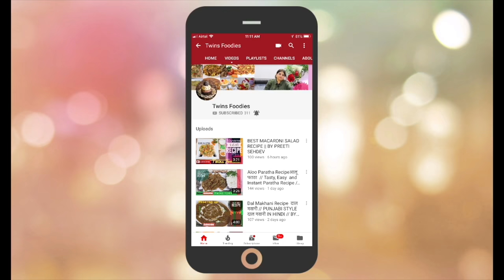Nimbu Vale Dry Dal Recipe // Punjabi Style Mah Ki Sukhi Dal Recipe // By Preeti Sehdev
HELLO FRIENDS,

Today my recipe is all about sookhi Amritsari dal.
This recipe is very popular in Punjab and loved by all.
You just need very few ingredients for this recipe.
You can serve this dal with chapati.
we can also make urad dal as a lentil soup but i am showing you how to make 2nd version i.e sookhi urad dal.
This amritsari sukhi dal is very very famous .
I have used very normal basic things .
You can easily make this recipe even if you are a beginner.
I have tried to make this recipe in as simple as possible.

TRY THIS AMAZING DAL RECIPE AND SHARE YOUR EXPERIENCE WITH ME :)

MAKE YOUR OWN RECIPE